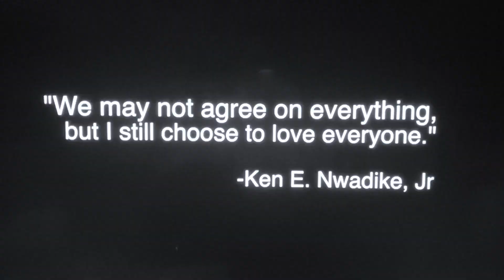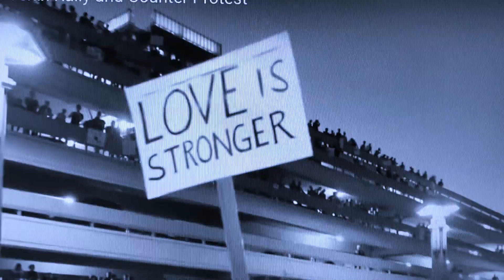KINGS NEVER DIE "RALLY" Lyric Video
Official DIY Lyric Video Kings Never Die "RALLY"